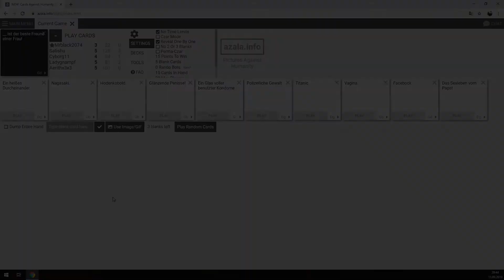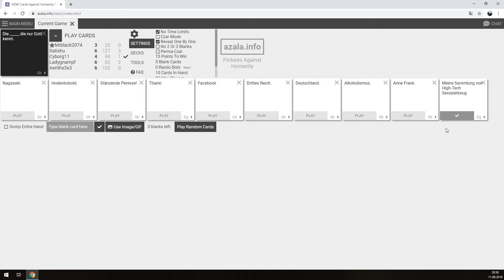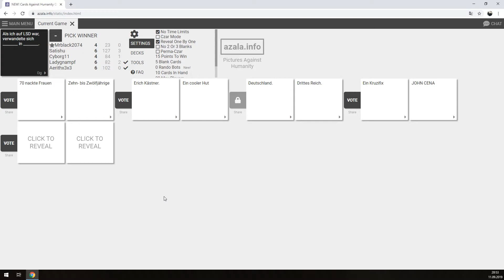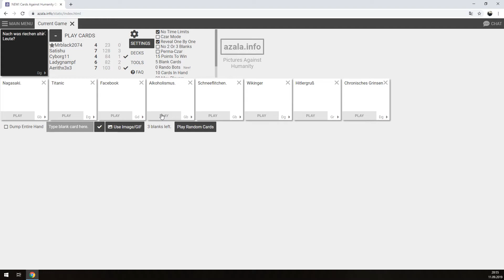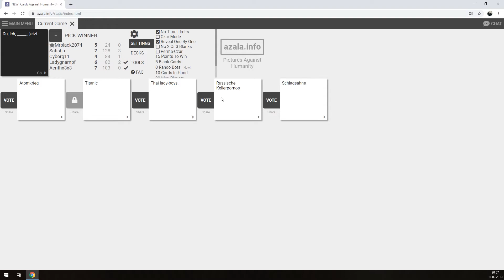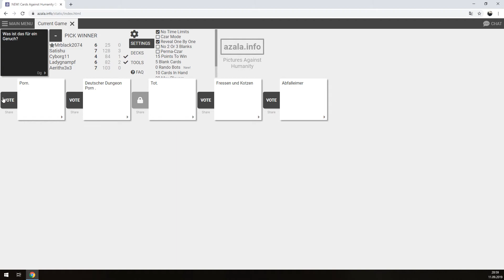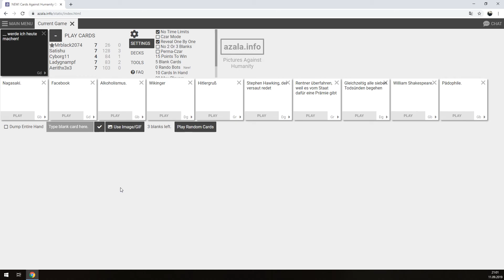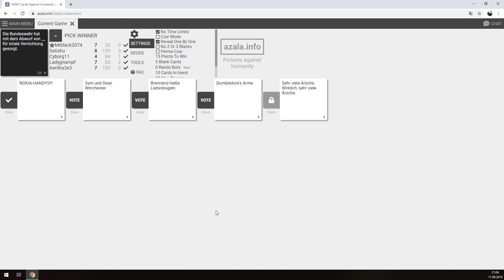Cards against humanity - Community Folge #8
Spaß mit der Community. Das findet ihr hier. Wir spielen verschiedene Spiele! Gesammelt in einer Playlist und in handliche Folgen verpackt!

YouTube-Tags